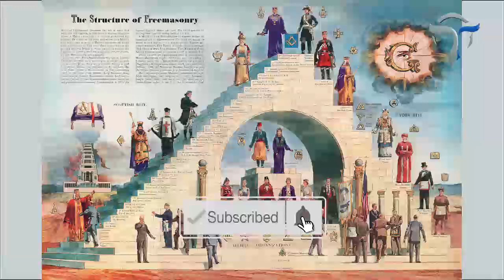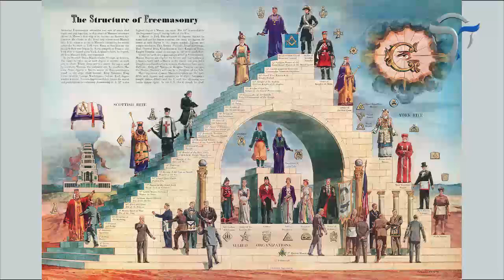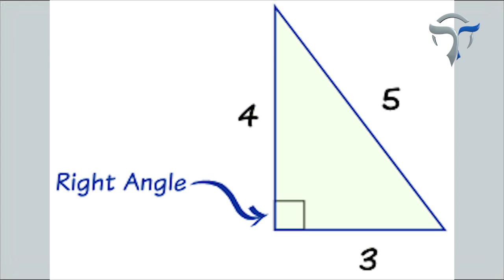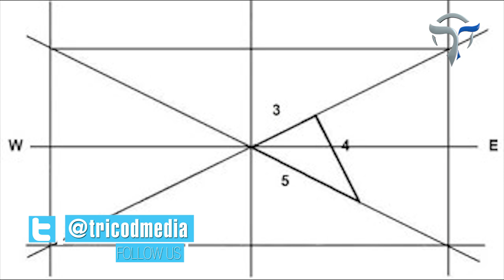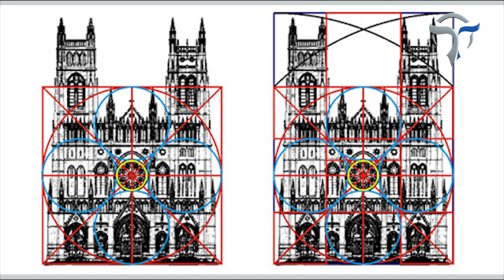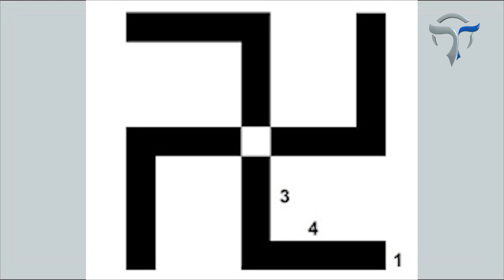SIRI HII KWENYE NYIMBO YA DIAMOND PLATNUMZ NA ZUCHU LITAWACHOMA NI KUBWA SANA NIMESHINDWA KUJIZUIA